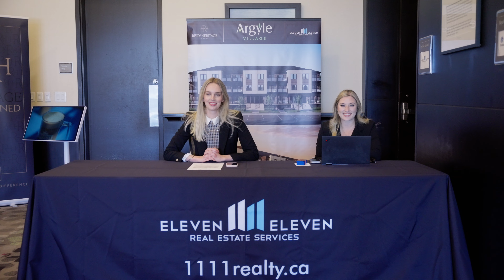1111 Reality | Argyle Village [Guelph]